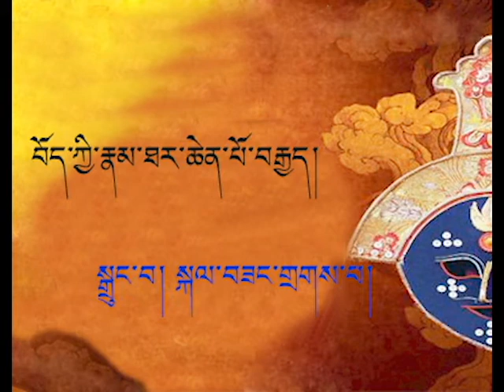དྲི་མེད་ཀུན་ལྡན། Drimey Kunden སྒྲུང་བ། སྐལ་བཟང་གྲགས་པ། 1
བོད་ཀྱི་རྣམ་ཐར་ཆེན་མོ་བརྒྱད་ལས་དྲི་མེད་ཀུན་ལྡན།

རྒྱལ་བུ་དྲི་མེད་ཀུན་ལྡན་གྱི་རྣམ་ཐར་ནི། བིད་ཀྱི་རྟོགས་བརྗོད་རྩོམ་རིག་གི་བརྩམས་ཆོས་གྲགས་ཆེན་ཞིག་ཡིན། སྔར་སྟོན་པ་ཤཱཀྱ་ཐུབ་པས་བྱང་ཆུབ་སེམས་དཔའི་སློབ་པ་ལམ་གྱི་སྐབས། བདོག་པ་གྱ་ནོམ་པའི་ཟང་ཟིང་གི་སྦྱིན་པ་དང་། བྱང་ཆུབ་སེམས་་དཔའི་བྱ་དཀའ་བའི་སྦྱིན་པའི་སྤྱོད་པ་སྟེ། རང་གི་ཡན་ལག་དང་བཅས་པ་བསྩལ་བའི་སྦྱིན་པའི་ཕ་རོལ་དུ་ཕྱིན་པའི་སྟོན་པའི་མཛད་པ་དེ་བརྗོད་ཡོད་པ་དང་། རྣལ་འབྱོར་བ་རུས་པའི་རྒྱན་ཅན་གྱིས་རྒྱལ་བུ་དྲི་མེད་ཀུན་ལྡན་གྱི་སྦྱིན་པའི་ཕ་རོལ་དུ་ཕྱིན་པའི་རླབས་ཆེན་གྱི་སྤྱོད་པ་དེའི་གཏམ་རྒྱུད་གཞིར་བཟུང་ནས་སྣོན་འཕྲི་ལས་སྣོན་བྱས་ཤིང་། བཅད་ལྷུག་སྤེལ་མའི་སྙན་འཇེབས་ཚིག་གིས་སྤྲོས་ཏེ། སྣང་བརྙན་གསོན་ཉམས་ལྡན་པར་བྱས་ཡོད། རྣམ་ཐར་འདི་ཟློས་གར་དུ་བསྒྱུར་ནས་འཁྲབ་སྟོན་བྱེད་པས། བོད་ཀྱི་ཟློས་གར་ཆེན་པོ་བརྒྱད་ཀྱི་ཡ་གྱལ་ཡིན།

Tibet has long history of oral story telling culture and here we are going to upload the most famous eight operas every Tibetans are familiar with. Drimey Kunden is one of them.